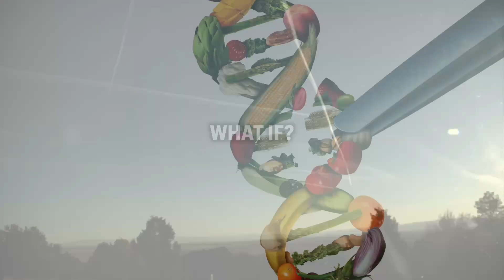Geoengineering in the news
Climate engineering programs have been fully deployed for many years. What if you were called a conspiracy theorist because “99 percent” of the experts said you were a fool to be concerned. What if the label is a cover story to keep your attention away from the topic of geoengineering? Will you stick with the consensus view or make a choice to dig deeper? is it still okay to ask what if? There are links below for those who no longer trust those who say everything is safe and effective.

Reference links
January 2021 Forbes – A Bill Gates Venture Aims to Spray Dust Into The Atmosphere To Block The Sun. What Could Go Wrong?

January 2024 Science Daily – Geoengineering may slow Greenland ice sheet loss

February 2024 Mission Accomplished: Military Report From 1996 "Weather As A Force Multiplier: Owning The Weather In 2025" - Is Spraying Poison In The Air For Military Advantage A Good Idea?

Ramtha's School of Enlightenment. The original school of consciousness and energy. Training in self-mastery since 1977. Unleash the power of your mind!

Not yet a student of RSE?